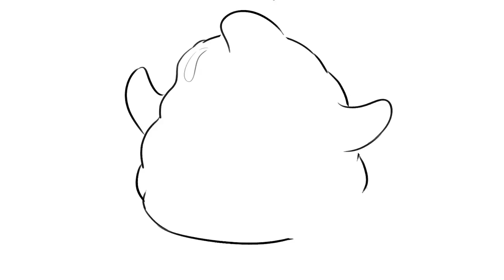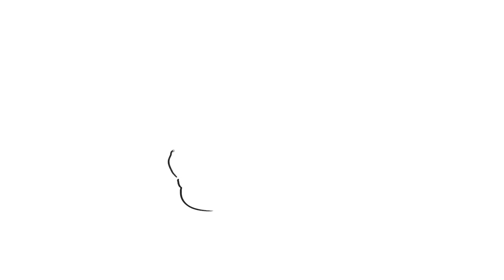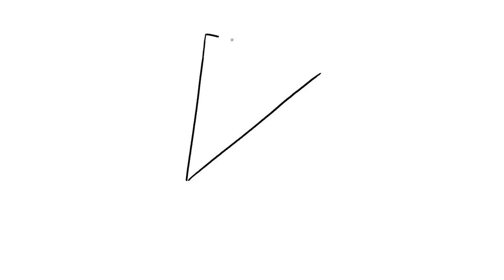Random SCP Drawing Challenge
Nathan, Jacob, and Julia take turns drawing random SCPs from the SCP wiki on this episode of Drawfee.